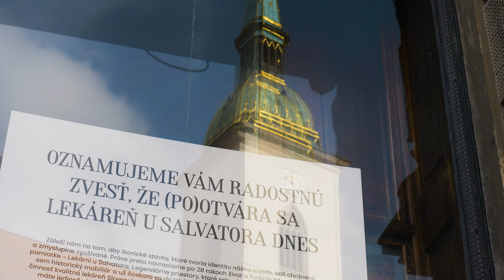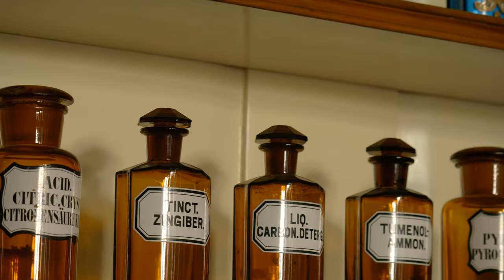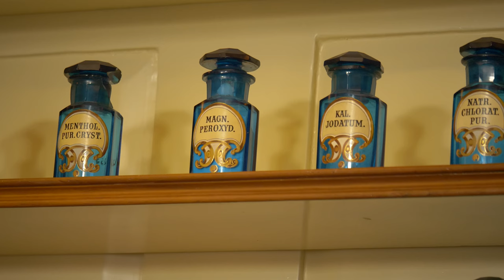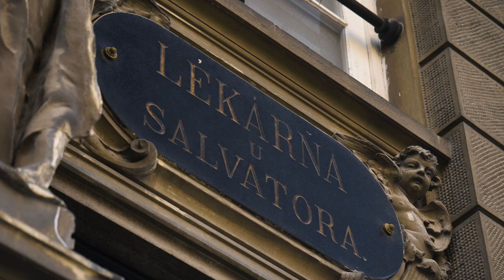Lekáreň sv. Salvatora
Lekáreň sv. Salvatora je ikonickou novorenesančnou budovou na mape Bratislavy. Lekáreň fungovala v Adlerovom dome od roku 1904 nepretržite počas monarchie, Československej republiky, Slovenského štátu a aj počas socializmu. V budove sa od založenia lekárne nachádzal mobilár pochádzajúci z roku 1727 a rozsiahla zbierka farmaceutických artefaktov siahajúca až do 16.storočia. Od roku 1963 patrí budova medzi chránené pamiatky, v máji 2020 získalo budovu mesto Bratislava do výlučného vlastníctva a v roku 2023 v nej Múzeum mesta Bratislavy otvorilo komentovanú expozíciu lekárne pre verejnosť.

Réžia a námet: Peter Požgay
Kamera: Peter Požgay
Strih: Peter Požgay
Korekcia: Linda Suchá
Komentár: Ivo Štassel
Vydavateľské údaje: Národné osvetové centrum, Bratislava, 2024